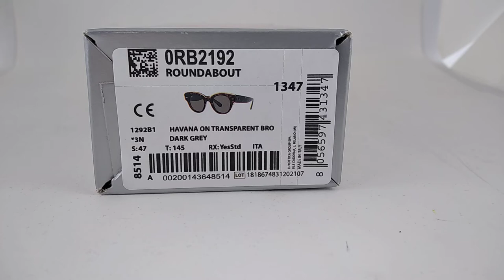Unboxing Genuine Sunglasses Ray Ban rb 2192 roundabout Occhiali da sole nuovo modello 2021